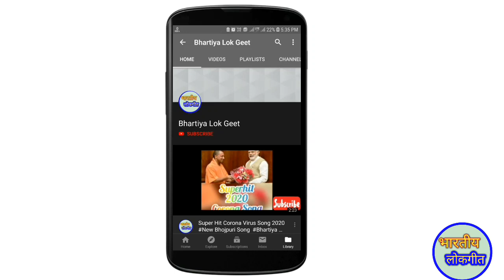खिलौना गीत || khelvna Geet || Bhojpuri sohar geet || खेलवना गीत || By:- Bhartiya Lok Geet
|| khelvna Geet || Bhojpuri sohar geet || खेलवना गीत || By:- Bhartiya Lok Geet

LEATEST भोजपुरी पारम्परिक लोकगीत - BHOJPURI PARAMPARIK LOKGEET-NITU DEVI